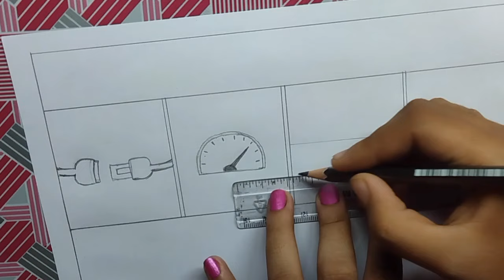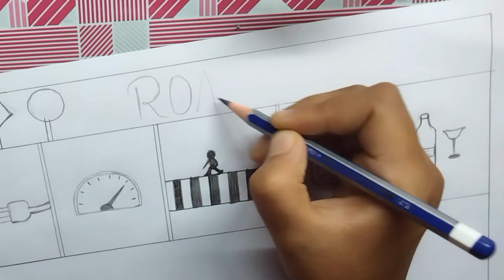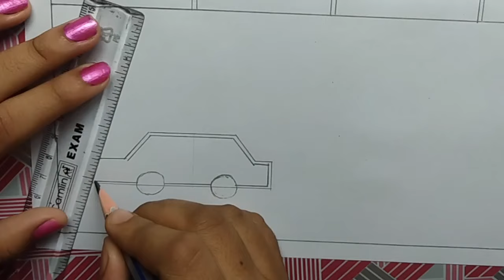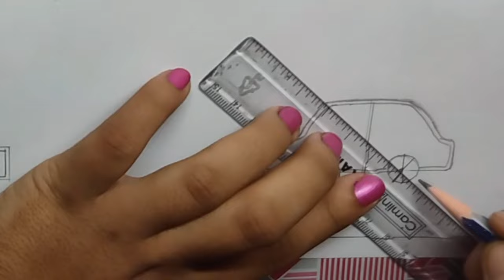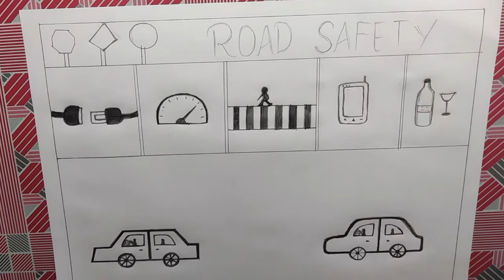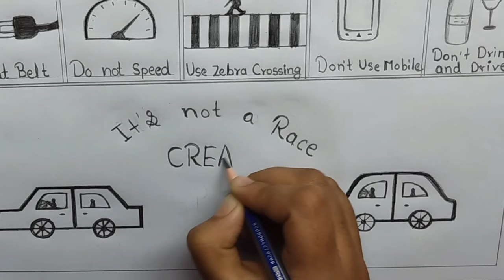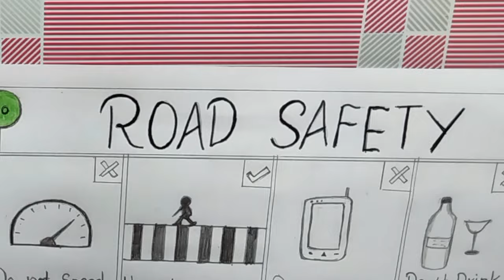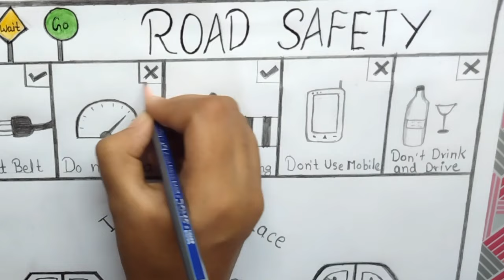सड़क सुरक्षा पोस्टर//Road safety poster drawing //How to draw road safety rules 2022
Hello friends

Friends this is my new video in this video we are going to learn that how to draw road safety poster drawing with pencil step by step. This is a quite easy drawing . if you want to learn please watch the video till the end. I am sure you will going to enjoy this video.

content cover

How to draw road safety step by step
Road safety poster drawing
Road safety rules with pencil
How to draw road safety drawing easy way
Road safety day drawing easy
Road safety drawing for school competition
safe drive save life poster drawing
Road safety awareness drawing
Road safety drawing for kids
Sadak Suraksha niyam drawing
How to draw traffic rules
How to draw traffic signal step by step
Easy way to draw road safety rules
Road safety week poster
Road safety drawing for school activities
How to draw helmet
How to make a poster
Road safety poster making
sadak Suraksha poster
Beautiful poster drawing on road safety